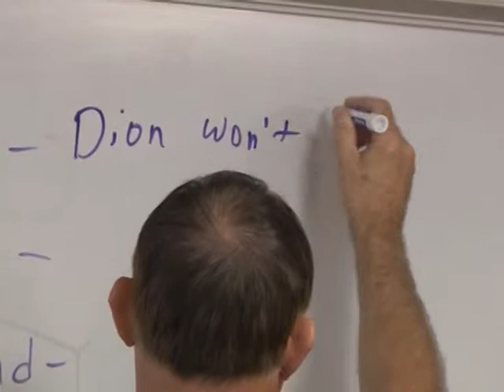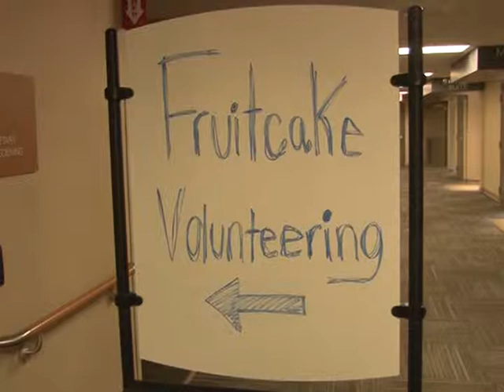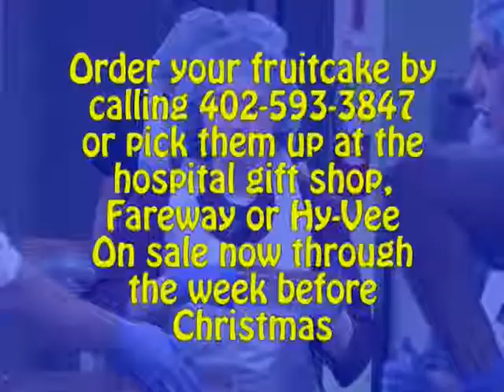"City Happenings" for the Week of December 15, 2014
The Senior Center benefits from the Midlands Community Foundation's Match Program; a local 6th grade teacher talks about the need and importance of D.A.R.E.; it's that time of year Midlands Hospital's annual Fruitcake bake and sale fundraiser.